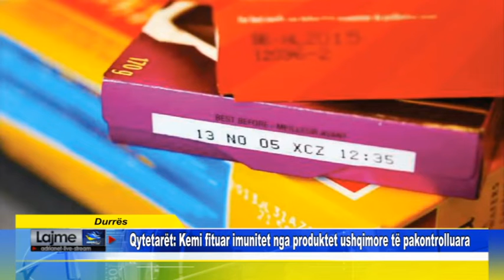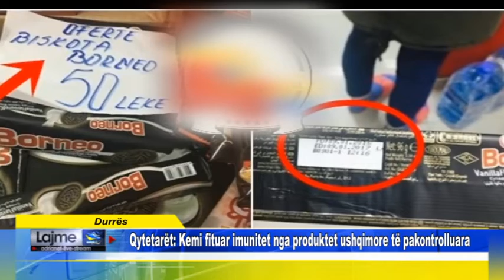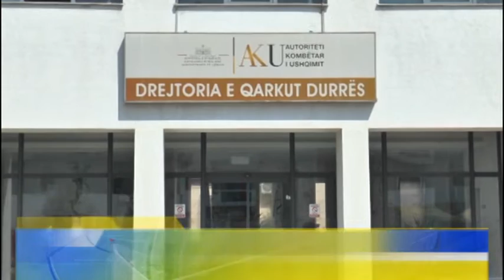Durrës Qytetarët Kemi fituar imunitet nga produktet ushqimore të pakontrolluara